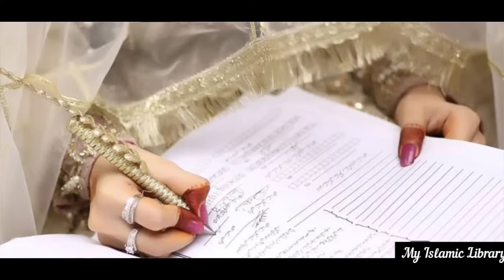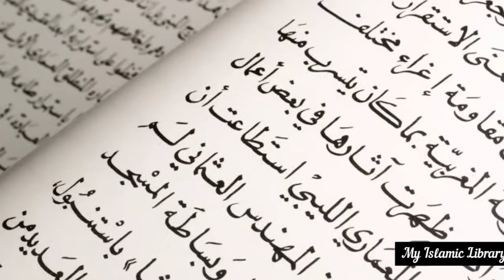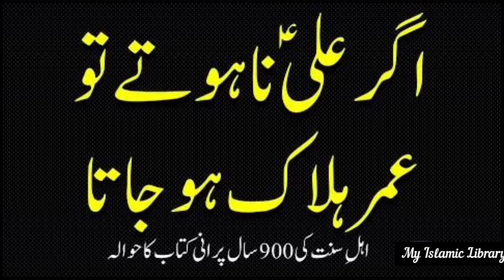Allama Hilli and King of Iran|| Allama Hilli manazara|| My islamic library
Allama Hilli (R) is a famous name in the world of knowledge. This video shows one of his Arguments with other scholars.
Watch the video till end. You will surely enjoy it.